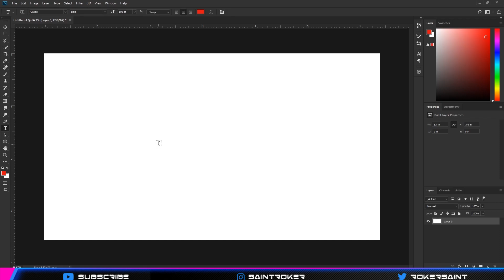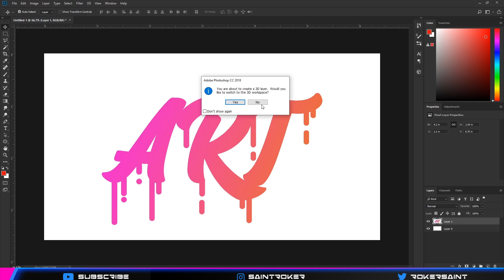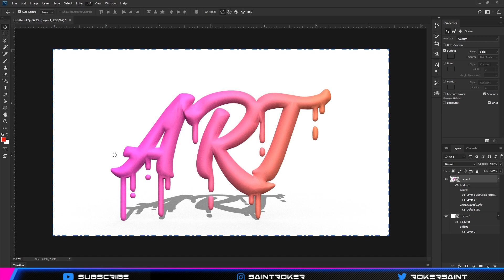Як зробити 3D текст | Photoshop Tutorial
Привіт усім, у цьому відео я покажу вам, як створити 3D текст у фотошопі. У цьому уроці ви дізнаєтесь, як створити якийсь цікавий текстовий ефект із нуля за допомогою відповідних інформативних кроків!